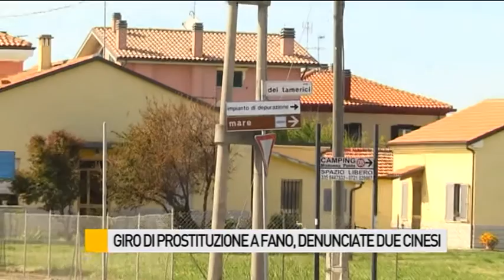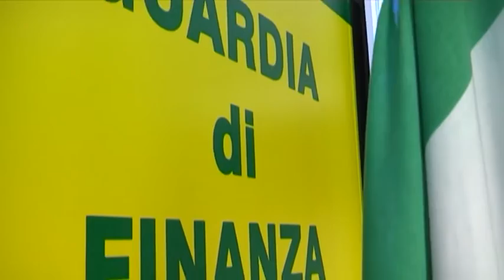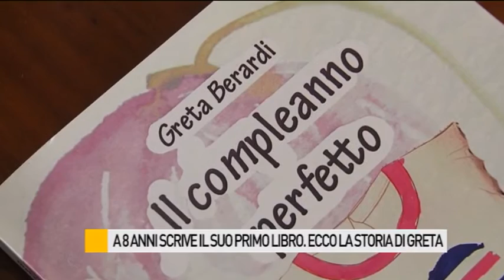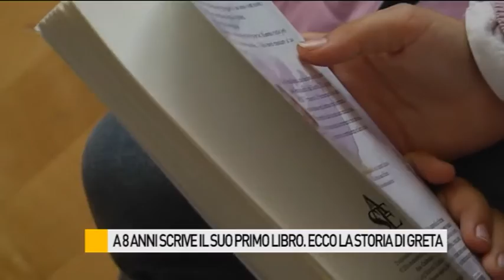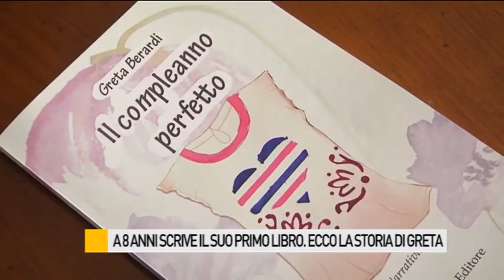Occhio alla NOTIZIA 21/4/2016